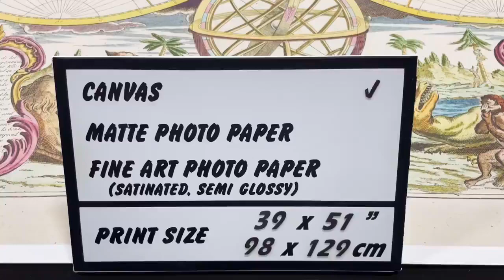Antique map of the World, two hemispheres, 1785 | SKU: 186885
"Mappe-Monde Carte Universelle de la Terre Dressee Sur les Relations les plus Nouvelles Soumises aux Observations Astronomique les plus recentes ou sont marquees les Nouvelles Decouvertes." It was created by Jean-Baptiste Nolin's son, also named Jean-Baptiste Nolin, and was published in Paris in 1785.